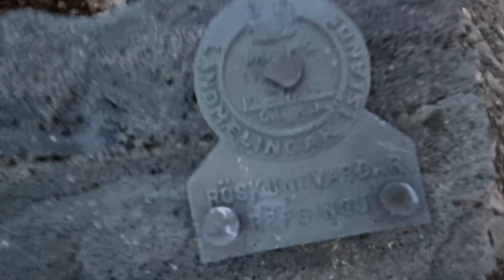Reporting from Big Ram 💥 Midnight Volcano 02.07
Iceland Volcano on July 2. Reporting from Big Ram. Volcano exhibits very strange and mind boggling behaviour. It had been still most of the day, then it started emitting tons of lava with continuous outflow for a few hours until about 2 am. After that it started those shivering and chaotic massive eruptions within 10-15 minutes intervals until it hibernated altogether after the sunrise at 3 am. Shortly before 4vam we saw enormous masses of smokes rising from the crater. Expedition no. 27. July 1 - July 2, 2021.